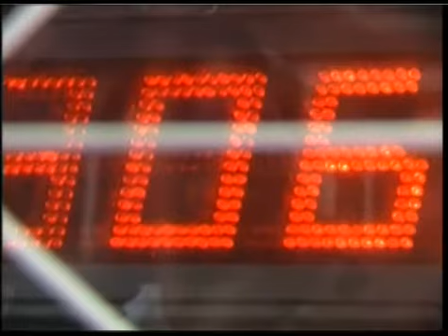iSnap นิพนธ์ 240656